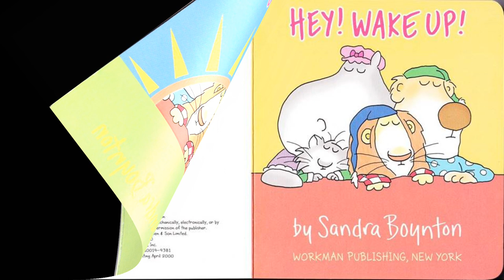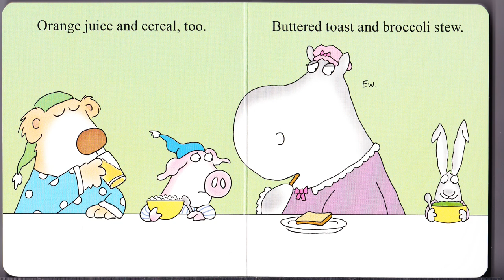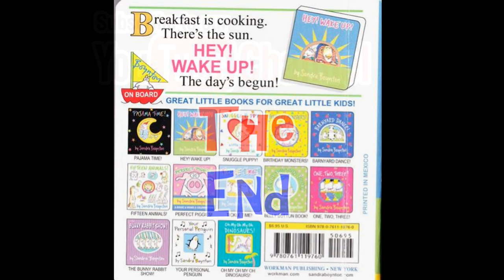Hey! Wake Up! | Books Read Aloud for Kids | Rocking Chair Reading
Hey! Wake Up! - Boynton is back! Joining Barnyard Dance! and Birthday Monsters!, here is Hey! Wake Up! is a good-morning book with the irrepressible language, inimitable illustrations, and irresistible cast of characters only Sandra Boynton could create.

Written by: Sandra Boynton
Narrated by: Paula Meissner
Rocking Chair Reading is a Meissner Sound Production